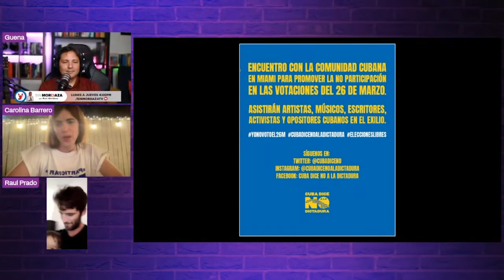¿Qué va a suceder en Miami en Febrero 25?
Carolina Barrero nos cuenta:
Este es un fragmento del programa “El “No Voto” como acción cívica en Cuba” Puede ver el programa completo en este enlace